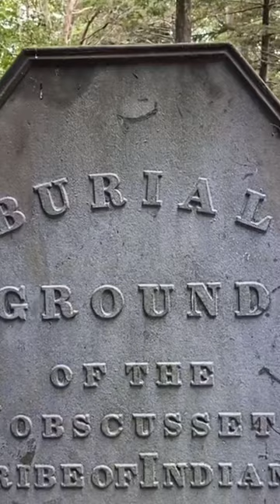Native American Burial Ground 🪦